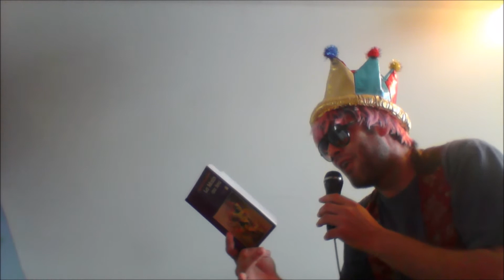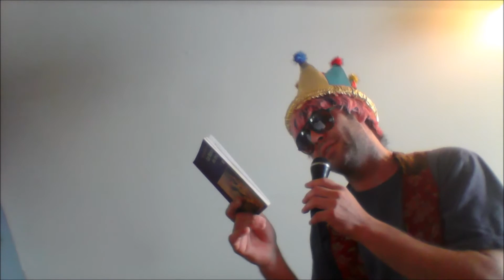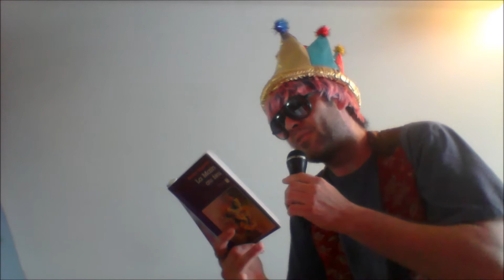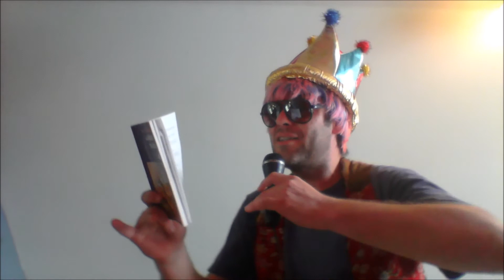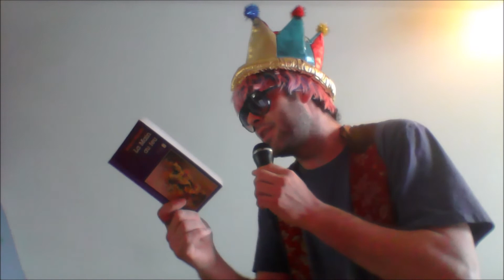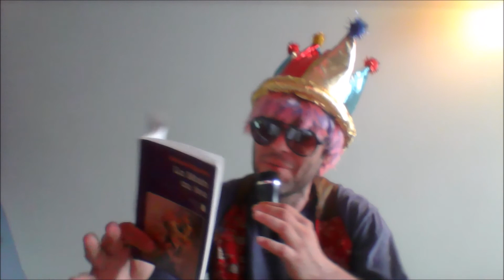L'Immobile et l'ephemere. (Roland Giguere 1958)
Theatre poetique.

Musiques: Peter Gabriel (Passion) Gethsemanie, Zaar, Of These, Hope.